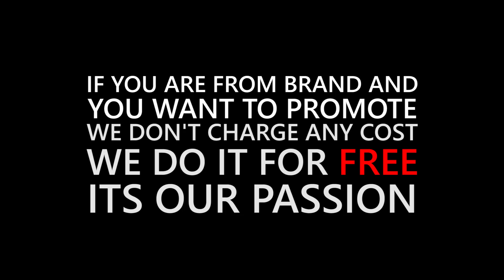Sana Safinaz Eid Collection 2019 | Stitched Seagreen D3A | Sara Clothes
Sana Safinaz is leading designer offering Stitched Lawn, embroidered Chiffon and Winter Linen Range. Sana Safinaz complete range available Online in Pakistan & all over the world. Complete Sana Safinaz pret and readymade collection available.

Sara Clothes has the latest collection of Sana Safinaz, including Sana Safinaz Wedding Edition, Sana Safinaz Lawn Collection and Sana Safinaz Winter and nadias Collection.

You may also like our this videos
Anaya Kiran Chaudhry 2019 | Stitched Persia AK03 Sara Clothes

*Our Team*
Host: Azeema
Camera Men: Nihal
Technician: M.Ali
Lighting: M.Qassim